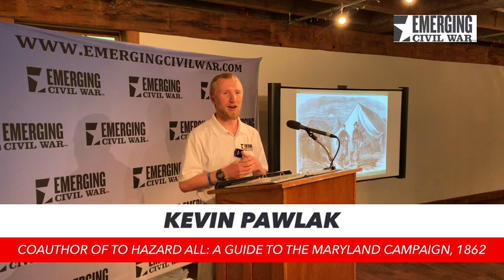In the Wake of the Antietam: The Loudoun Valley Campaign, of October 26 - November 10, 1862.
Antietam National Battlefield Guide Kevin Pawlak retraces an overlooked aspect of the American Civil War in the Eastern Theater, the Loudon Valley Campaign of 1862 as part of the 2020 Virtual Emerging Civil War Symposium.